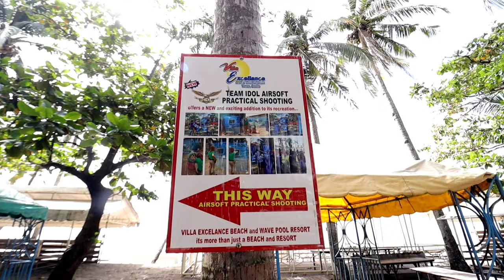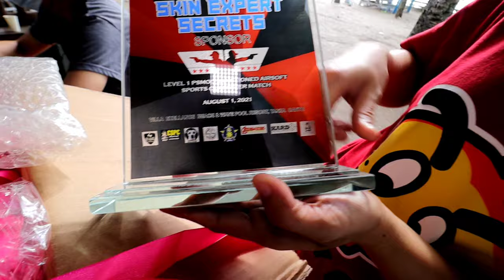Tanza Cavite Day - 1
Day 1 sa Tanza Cavite. Sa wakas naka labas Kaso "unfortunately" na udlot ung gagawin namin na event!!